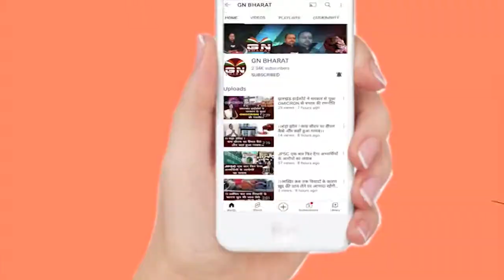Ranchi || मुख्यमंत्री जी लागू नहीं किए 1932 खतियान अब मैं घर से निकल रहा हूं - लोबिन हेम्ब्रोम